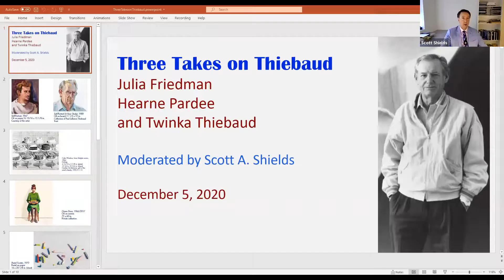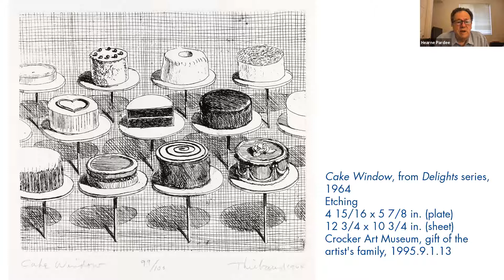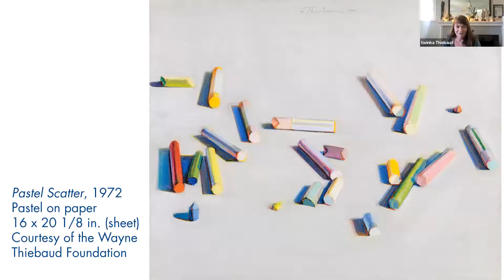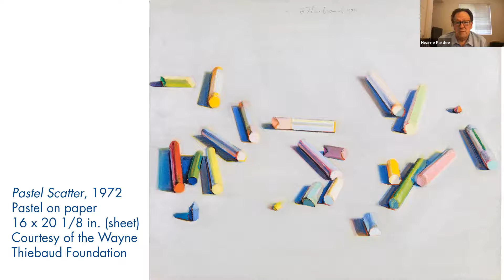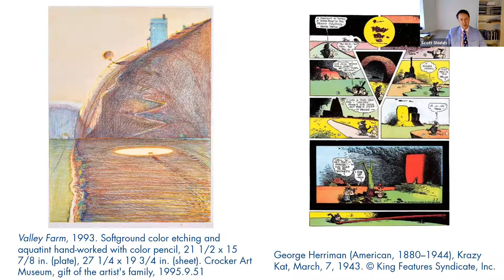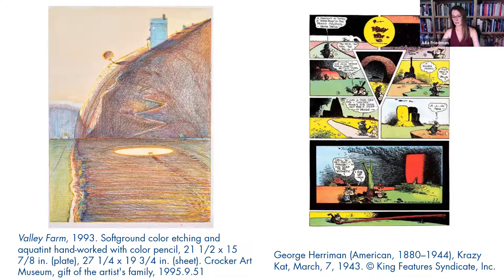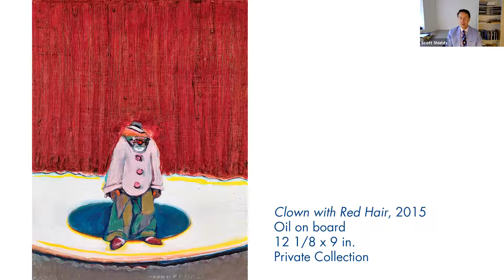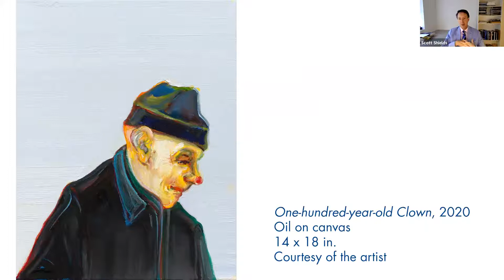Three Takes on Thiebaud: A Panel Discussion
This informative discussion between three people
 intimately connected to Wayne Thiebaud will center
 around insights and unique experiences. Join the artist’s
 daughter, model, and writer Twinka Thiebaud; painter and
 professor Hearne Pardee; and critic and art historian Julia
Friedman, Ph.D., for a singular program on Thiebaud and
his life.

Moderated by Scott A. Shields, Associate Director and
Chief Curator, Crocker Art Museum